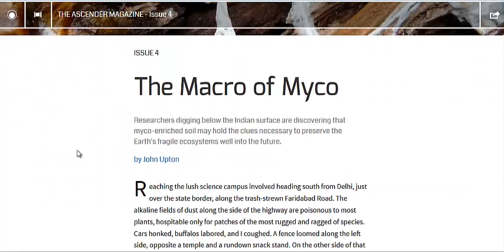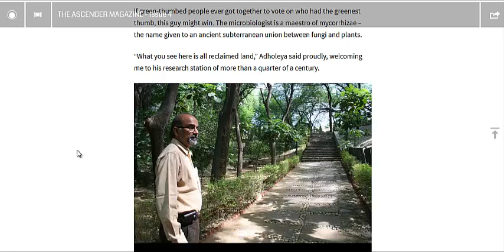Building a Desert Oasis With Fungus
Beneficial soil microbes like bacteria, mushrooms, and other fungi can help turn even the harshest soils into a plant producing powerhouse.

If you want to improve your soil then consider adding mycorrhiza inoculate to it. The mycellium converts carbon and nitrogen from the atmosphere into a form that plants can use to grow.